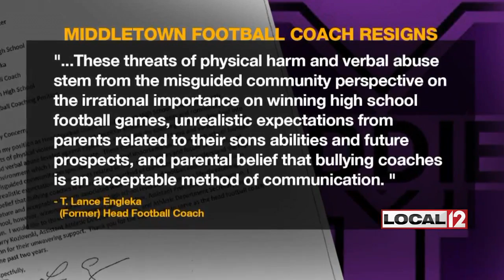Middletown coach resigns, claims of threats and bullying by parents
MIDDLETOWN, Ohio (WKRC) – Middletown’s now former Head Football Coach Lance Engleka says adults are the reason he is resigning after two seasons.

In a letter to the principal, Engleka says he won’t tolerate the abuse any longer.

It’s been a rough go for Engleka on the field, going 1-19 in his two seasons as head coach. He had served as offensive coordinator for the Middies playoff teams in 2009 and 2010.

In part of the letter, Engleka says he endured a barrage of threats:

The online death threats, threats of physical violence, personal and deceitful attacks from parents and community members, and verbal abuse leveled against myself, my family, and my coaching staff have devolved into an unsafe environment which I refuse to tolerate,
The letter goes on to say;

These threats of physical harm and verbal abuse stem from the misguided community perspective on the irrational importance on winning high school football games, unrealistic expectations from parents related to their sons abilities and future prospects, and parental belief that bullying coaches is an acceptable method of communication.
A former Middletown student recalls Engleka and can’t believe people would threaten a man she remembers as kind.

"Engleka is a sweet guy, he cares about this kids, he cares about the people he coaches. He's not the type of person who would get death treats because he's so sweet,” said Sage Brown. "People care about their kids a lot, and I can understand that but at a certain point you have to recognize that it is a game and it may be your kids ticket to college but it's not serious enough that people should send death threats."

The school district declined to comment on Engleka’s resignation.

At the moment, Middletown Police have not been involved and no reports of any threats have been filed with the police department.